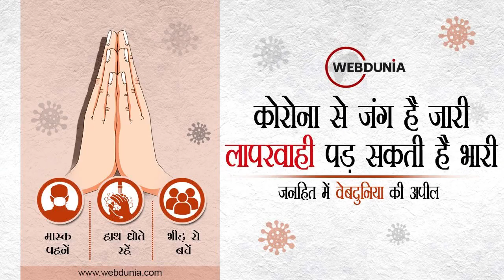इस पर्यावरण दिवस पर प्रकृति के 5 तत्वों को पहचानें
हिन्दू धर्म के अनुसार हमारा ब्रह्मांड, धरती, जीव, जंतु, प्राणी और मनुष्य सभी का निर्माण आठ तत्वों से हुआ है। इन आठ तत्वों में से पांच तत्व को हम सभी जानते हैं। आओ जानते हैं पांच तत्व क्या है।